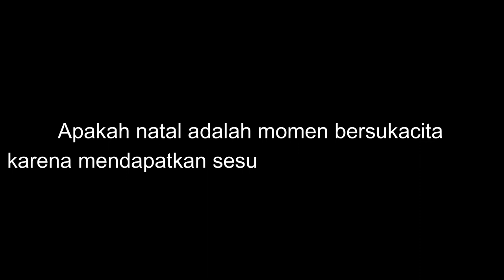Adven 2 Gift From A teen's Perspective